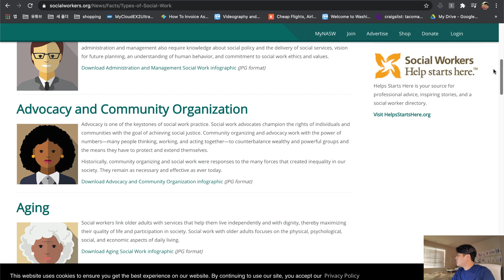03_왜 사회복지사가 되려고 하십니까? (USA Social Worker)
(오늘의 주제)
-사회복지사에 관심이 있는 분들을 위해서 저의 경험과 이론을 바탕으로 미국에서 어떻게 사회복지사가 될수 있는지를 나누어보고자 합니다.

※미국에서 사회복지 공무원으로 일하고 있는 평범한 이민가정의 이야기입니다.

※궁금하신 점을 댓글로 남겨주시면 성심성의껏 답변해 드리겠습니다.